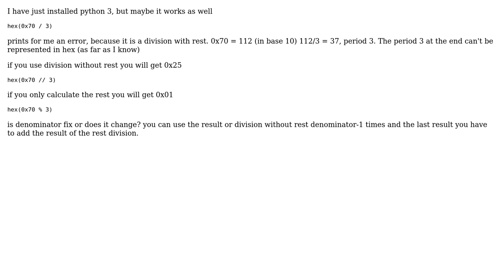HEX calculation with python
With thanks & praise to God, and with thanks to the many people who have made this project possible! You are responsible for your own actions.